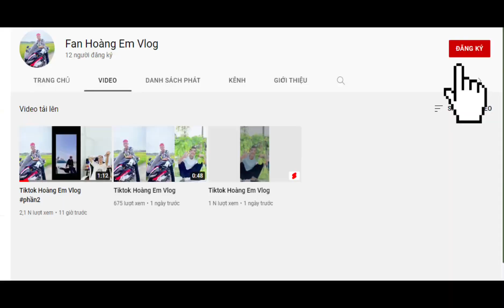Tiktok Hoàng Em Vlog phần5/nhạc Yamix Hầu Ca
Mn ủng hộ mình một đăng ký để mình có động lực ra video